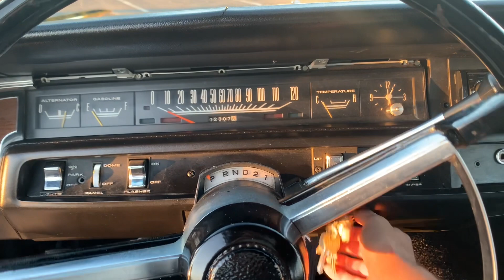1968 Plymouth Satellite Sport Wagon